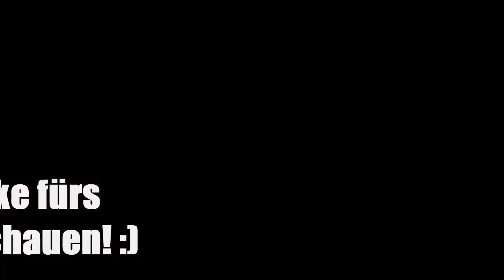Brs Replicant Trainer Clone - Unboxing (deutsch/german)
Leider gibt es diesen Trainer nicht mehr, aber eine Alternative wäre dies hier;) :

Falls Du neu hier bist und dir meine Videos gefallen, kannst du mich mit einem Abo unterstützen. freut mich dich unterhalten zu können, like  und teilt das Video dann weiß ich Bescheid dass es dir gefallen hat. Für Verbesserungsvorschläge aller Art bin ich offen und eine positive Rückmeldung freut mich sehr. ;)

Steam:  Homecraft_LP
Skype:  HomecraftJK
Hier könnt Ihr mich Kontaktieren ;)
Details zum BRS Replicant Trainer:

Klingenmaterial: 440C Stahl
Griffmaterial: G10 + TC4 Titanlegierung
Gewicht: 152 g
Klingenlänge: 106 mm
Gesammtlänge (offen): 251 mm

Falls Ihr noch Wünsche habt, (dass ich irgendwas reviewen soll), Videoideen oder Verbesserungs Vorschläge, dann lasst es mich gern wissen. An sonsten, vielen Dank für euren Support, ich wünsche euch allen noch einen schönen, entspannten Tag.Wir sehen uns Beim Nächsten mal euer Homiii Tschau! ;)